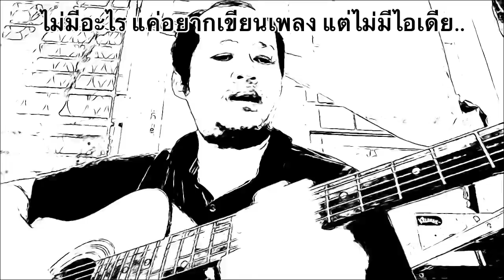ฮะ ห่า I have no idea to write a better content (THA) Written by Sittipong(Ded)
ฮะ ห่า.. ไม่มีอะไร แค่อยากเขียนเพลง แต่ไม่มีไอเดีย.. หยิบกีตาร์ขึ้นมาเล่นมั่วไป.. จึงได้ เพลง ฮะ ห่า.. x 2